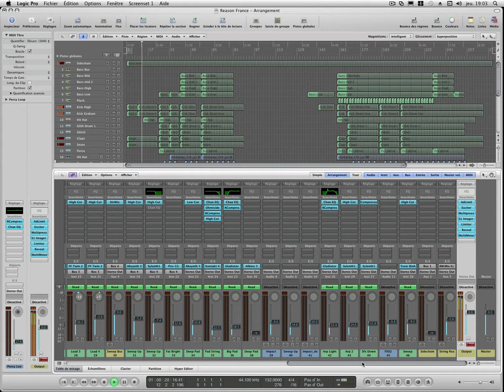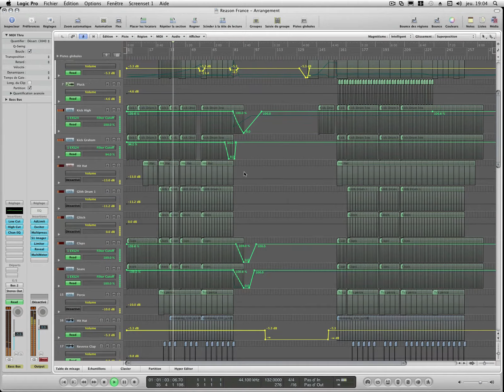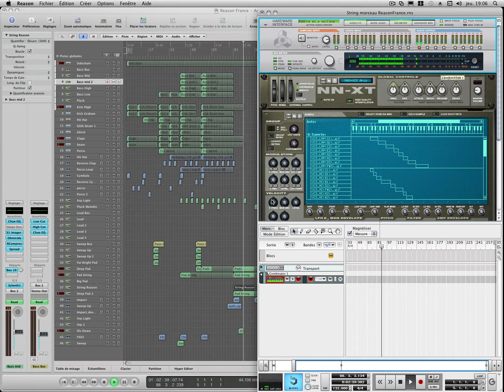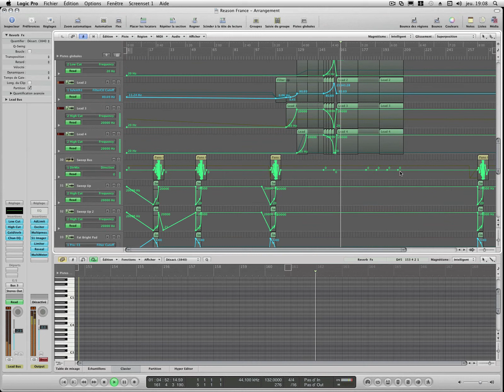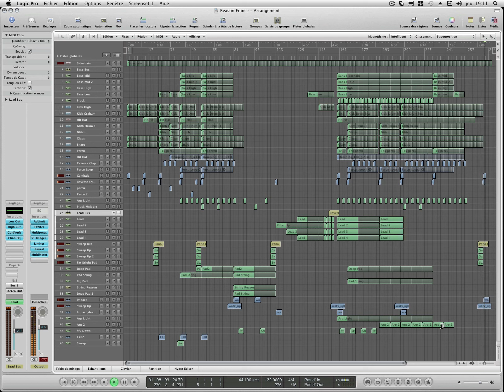LDream - Deep Vision (Logic Trance Session)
My Last track made for Reason France community.